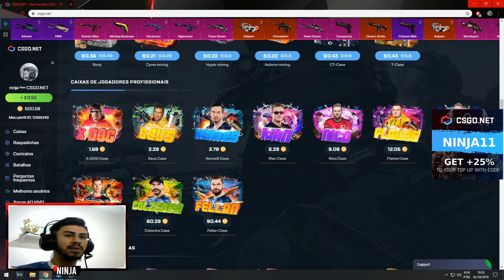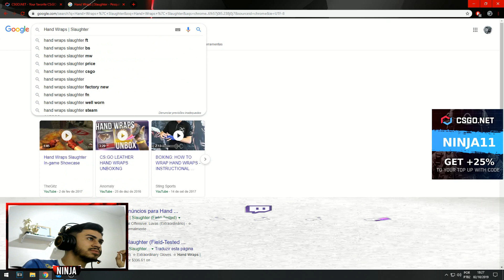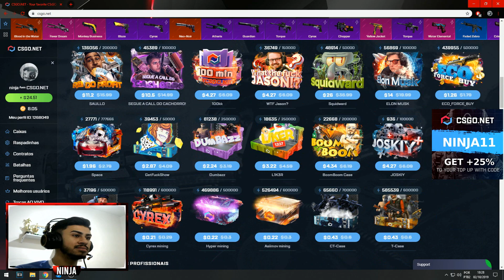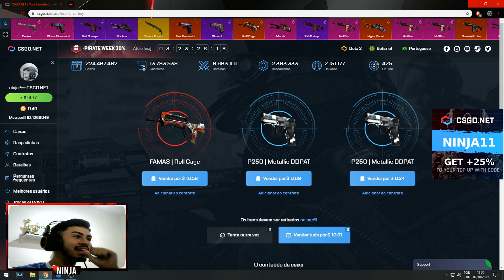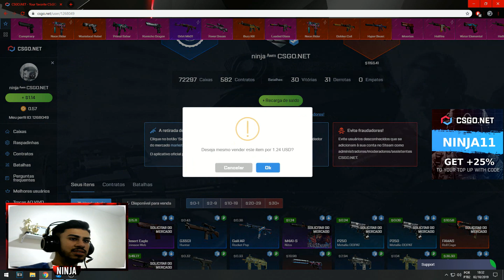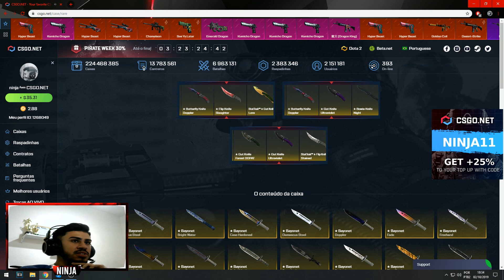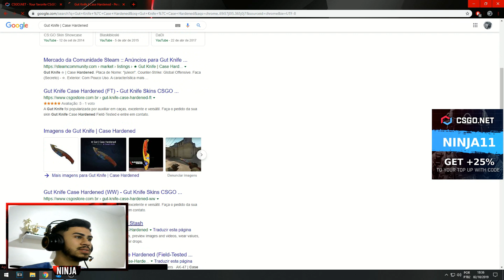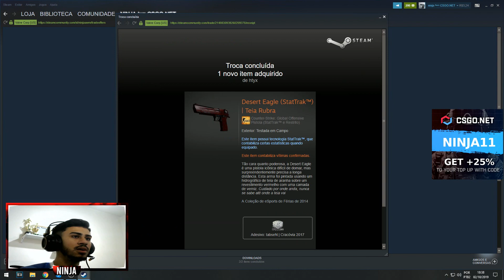GANHEI 2 FACAS DE $400 NO CSGONET